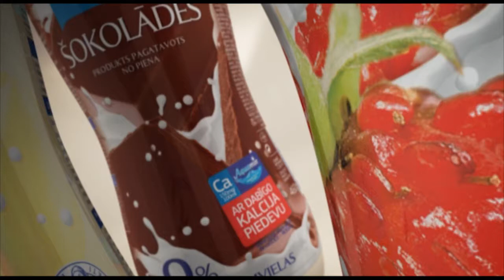Fani runā!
Video veidoja: Ilze Lujāne, Sanita Roģe